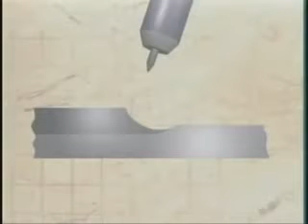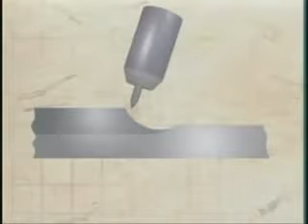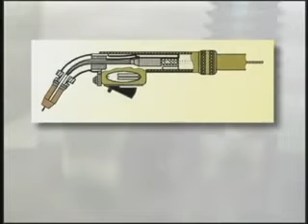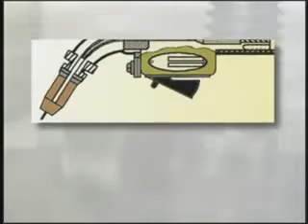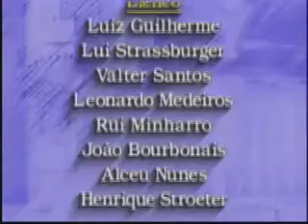Telecurso 2000: Processos de Fabricação - 16 MAG isso parece nome de sanduiche